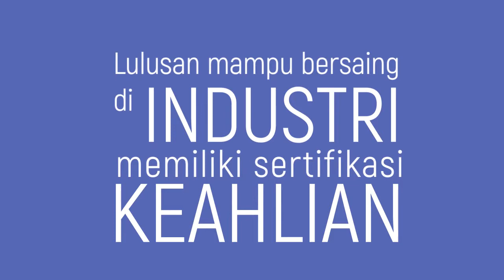Konten Ads Video STMIK Akakom Gelombang I 2017